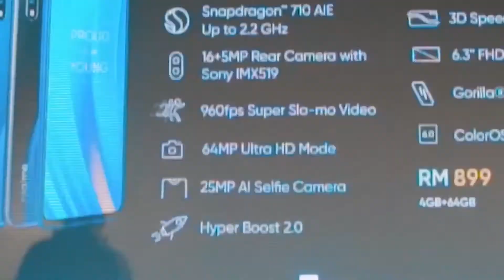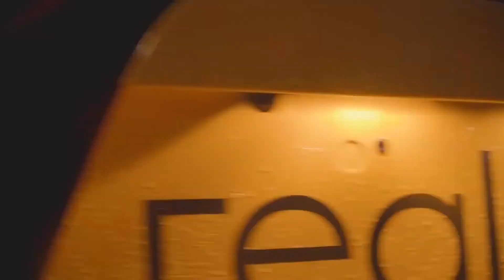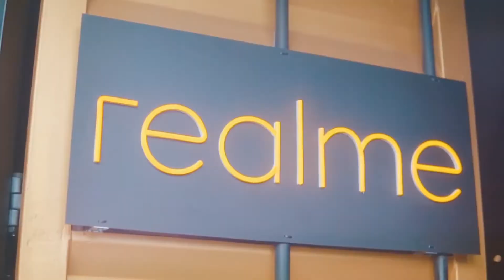Speed Awakens | Realme 3 Pro | Product Launching Video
Realme 3 Pro product launch event. GroupMRMS and EO Event is proud to be a part of the event management team. From event setup, sound & lighting, decorations until photographer & videographer services.

Clips are licensed from GroupMRMS.